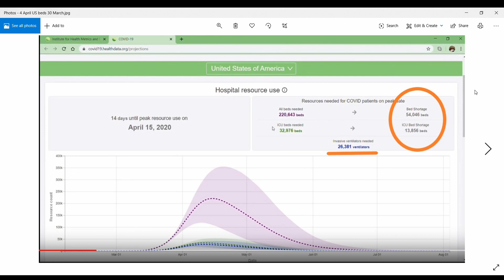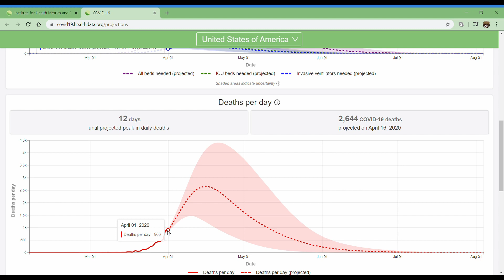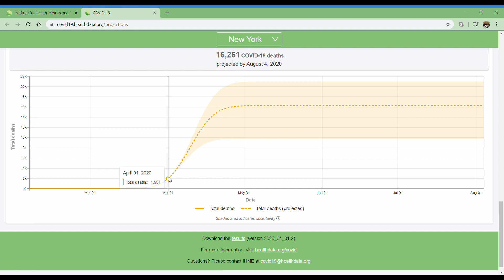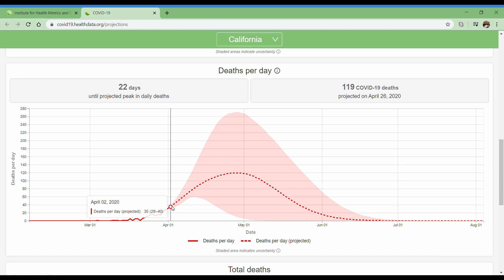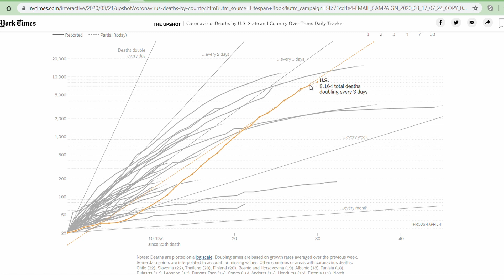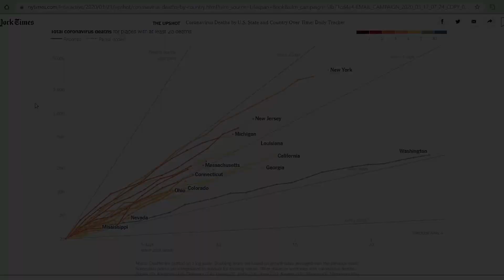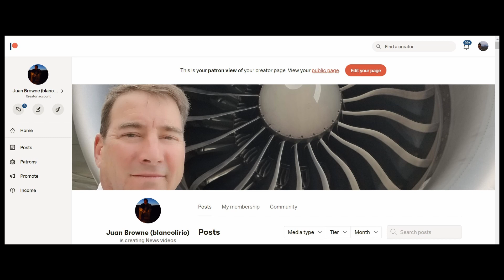IHME Data Means Test #3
LINKS:
IHME Data: